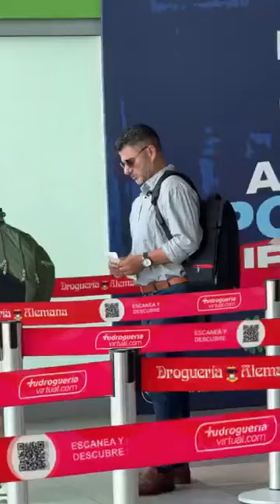🎥 Un video para concientizar... 🚨